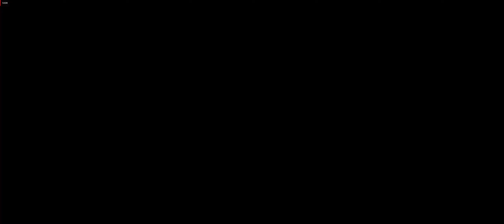The Witcher 3: Wild Hunt Pt.2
I'm not a geek gamer, but I decided to give a go to a few games in my spare time and save the progress on YouTube. I don't expect critiques and if you decide to waste your time and watch it, remember is just a personal memory of a game play. Any rude and offensive comment will be deleted.
The capture has been realized with ReLive.
GPU: Sapphire Radeon RX480 Nitro+ OC 8Gb, resolution: 2560 x 1080 (Ultra-Wide).
Game settings: Custom
Mouse: Logitech G502
Keyboard: Logitech G410
Pad: Asus Cerberus